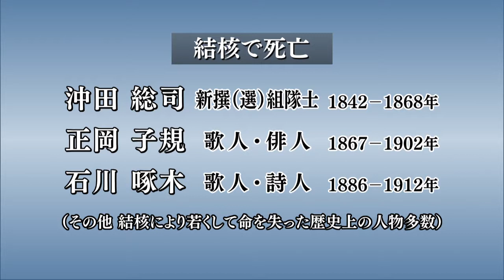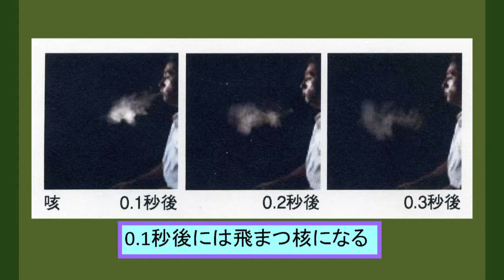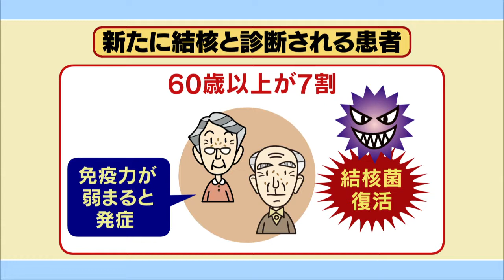いわて元気○（マル） 【「結核」は現代病】（2016/11/3放送ニュースプラス１いわて）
「結核」というと、既に過去の病気と考えている人も多い。しかし、日本では今も一日に6人が亡くなるという「現代の病気」で、重大な感染症だという。原因と予防策について紹介する。